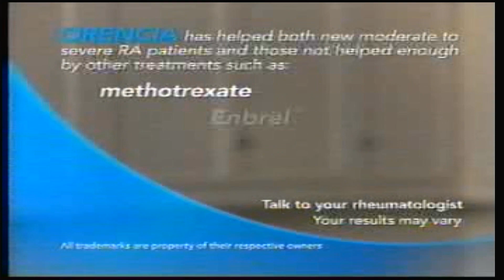KJRH 2 Works For You Tulsa (NBC) Commercial 10/25/2011 part 4